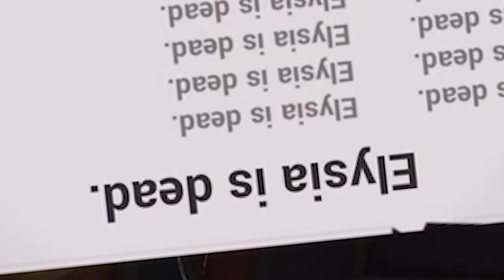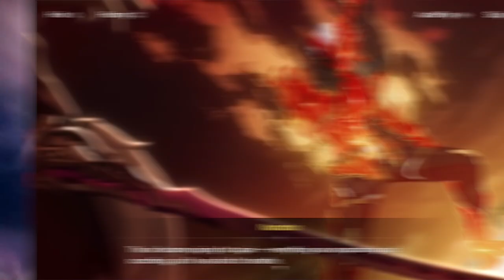What happened in Elysium Everlasting!? Chapters 29 - 31 Story Recap | Honkai Impact 3rd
This is the story of the 13 flamechasers. It's a simple one… A tale of a bygone past, where 13 flawed "humans" took it upon themselves to be the last bastion in the fight against the Honkai. Today, the Elysian Realm is the last record of their journey. Come and witness their last moments as we go through the Elysian Realm story!

This video is a recap of the "To The Flawless" story arc that takes place in the Elysium Everlasting Open World. The story is a direct continuation of Chapter 3 of the Elysian Realm, and it revolves around Elysia's secret identity as the 13th Herrscher of the Previous Era and the newly found threat of the current Era Herrscher of Corruption. If you haven't played it, or are not familiar with the story of ER, I recommend this video where I do a short recap of the whole ER storyline.

You might also be interested in the following:
ㅇ Griseo is Genshin's Supreme GOD - How Teyvat is the Result of Project: Ark | Genshin x Honkai Theory

ㅇ Timestamps:
0:00 Chapter 29
3:44 Chapter 30
9:59 Chapter 31